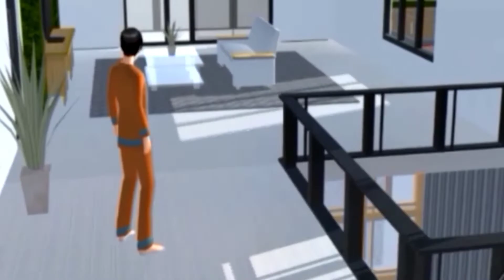Pindah rumah baru||Drama sakura school simulator-my family